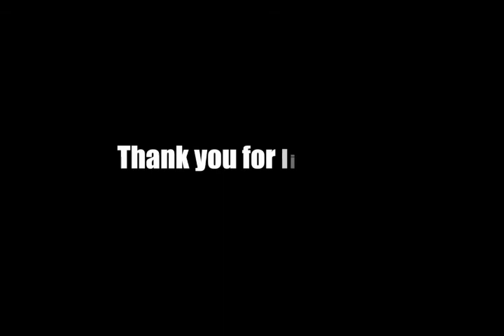Action & Relate At A Meaningful Level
Your level of effectiveness as a leader is directly linked to how deeply you interact and relate with those below you at their different levels. People love and value leaders who serve rather than control and by engaging with team members and employees, leaders can boost morale, engagement and excitement. Studies have shown that motivated and involved teams are measurably more productive and successful than disengaged teams. People won’t listen to you until they know who you are and that you care. Get the most out of your employees or subordinates by engaging, understanding and connecting with them on a personal level. Become a better leader as you Experience, Learn & Grow.